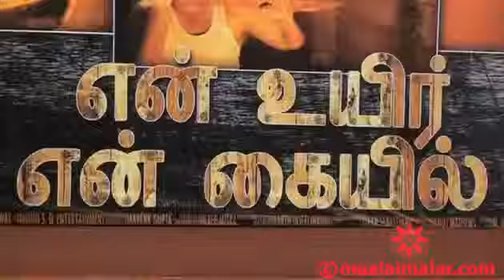Cinema Videos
Get updates in all history related to Tamil Cinema Industry. Get updates of Actress and Actory Cinema History, Kollywood Movie History, Tamil Movie History and Tamil Cinema History day to day basis Get the daily updates and current events of  Tamil Cinema News, Tamil Movie News,Cinema vimarsanam,Cinema video clips, Kollywood Latest News, Tamil actor Wallpapers,Tamil Movie Stills, Movie Stills, Tamil Movies Gallery, Tamil movies photo gallery in Maalaimalar tamil newspaper online.